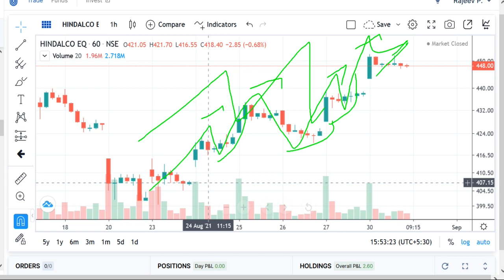INVESTMENT, HINDALCO Share Price , HINDALCO Share News, HIN